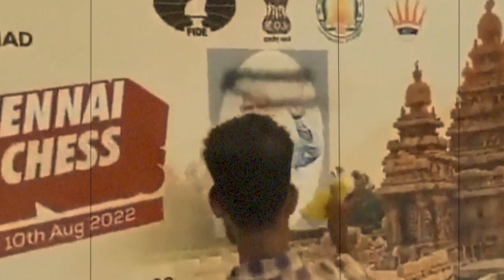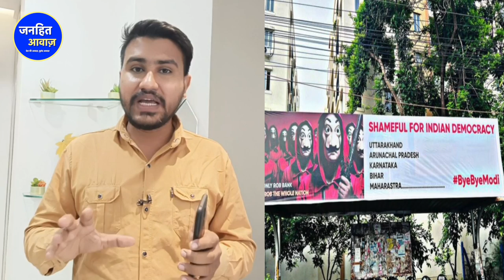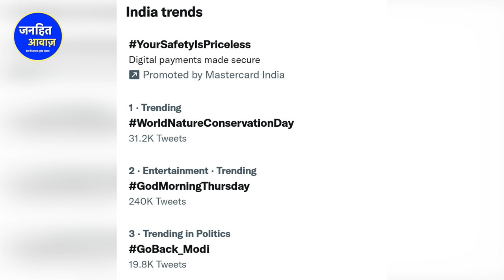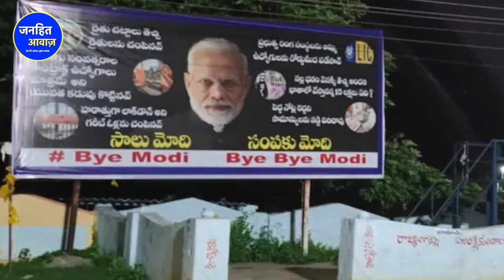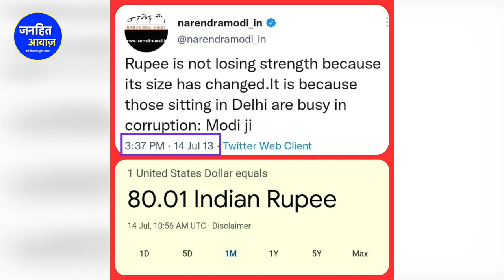तमिलनाडु में PM मोदी का भयंकर विरोध/GO BACK MODI TREND IN TAMILNADU